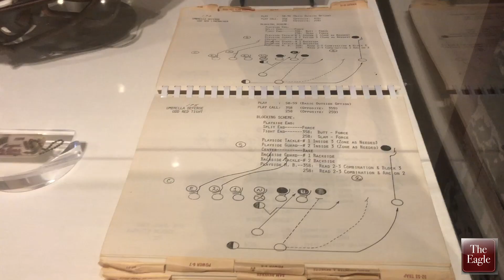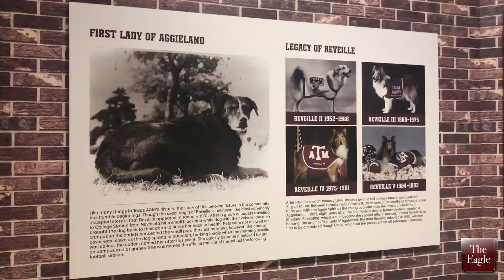Bush Library curator gives overview of new Texas A&M football history exhibit